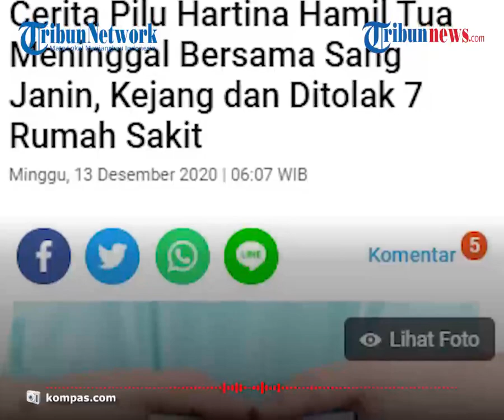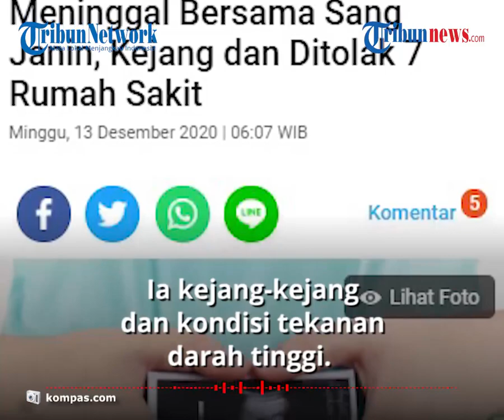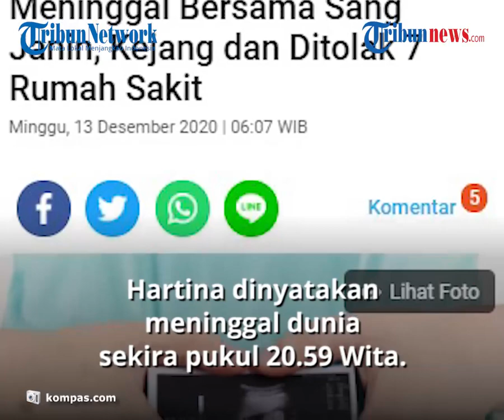Ditolak 7 Rumah Sakit, Ibu Hamil Meninggal Dunia Setelah Kejang Diduga Terlambat Mendapat Penanganan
TRIBUN-VIDEO.COM - Sempat Ditolak 7 rumah sakit, ibu hamil asal Balimbing, Kabupaten Bulukumba, Sulawesi Selatan meninggal dunia bersama janin yang dikandungnya pada Rabu (9/12/2020).

Ibu hamil yang diketahui bernama Hartina itu meninggal diduga karena terlambat mendapatkan penanganan.

Ia ditolak beberapa rumah sakit lantaran tidak memiliki hasil rapid test.

Haerul selaku keluarga Hartini mengatakan saat akan melahirkan Hartina dibawa ke Puskesmas Bontobangun, Bulukumba, Dari puskesmas tersebut, Hartina dirujuk ke salah satu RSUD namun oleh pihak rumah sakit.

Dikutip dari Kompas.com, Hartina kemudian dibawa ke beberapa rumah sakit lain, namun lagi-lagi ibu hamil itu ditolak pihak rumah sakit.

"Awalnya Bu Hartina diantar ke Puskesmas Bontobangun Bulukumba, lalu dirujuk ke RSUD Bantaeng.

Tapi baru di pintu masuk RSUD Bantaeng, sudah ditolak. Akhirnya dibawa ke RS Jeneponto dan RS Takalar, namun kembali ditolak," kata Haerul saat dikonfirmasi Kompas.com, Sabtu (12/12/2020).

Hartina di  tolak pihak rumah sakit tersebut lantaran tidak memiliki hasil rapid test.

"Karena ditolak di rumah sakit daerah, makanya ke RS Labuang Baji Makassar. Tapi ditolak lagi karena tidak ada hasil rapid test. Lalu dilarikan ke RS Kartini, ditolak karena tidak ada ICU, dan dilarikan ke RS Ananda, ditolak lagi," kata dia.

Baru saat dibawa ke RS Pelamonia, di rumah sakit tersebut Hartina mendapatkan pertolongan pertama.

Haerul menambahkan, pertolongan dilakukan saat Hartina berada di dalam ambulans yakni dengan memberikan oksigen tanpa dibawa ke ruangan tindakan.

Saat tiba di rumah sakit terakhir, kondisi Hartina sudah memburuk. Ia kejang-kejang dan kondisi tekanan darah tinggi.

Hal tersebut dibenarkan oleh Kepala Sub Bagian Humas RS Wahidin, Aulia.

Ia mengatakan Hartina tiba di RS Wahidin pada Rabu malam sekitar pukul 20.45 Wita.

Petugas langsung memasang oksigen, pemasangan gudel, pemeriksaan tanda vital, USG, pasang monitor, resusitasi jantung oleh tim codeblue.

"Namun kondisi pasien terus memburuk dan akhirnya dinyatakan meninggal jam 20.58 WITA," kata Aulia.

Hartini dinyatakan meninggal dunia sekira pukul 20.59 WITA.
(Tribun-video.com/Kompas.com)

Artikel ini telah tayang di Kompas.com dengan judul "Cerita Pilu Hartina Hamil Tua Meninggal Bersama Sang Janin, Kejang dan Ditolak 7 Rumah Sakit", Klik untuk baca

Editor : Rachmawati